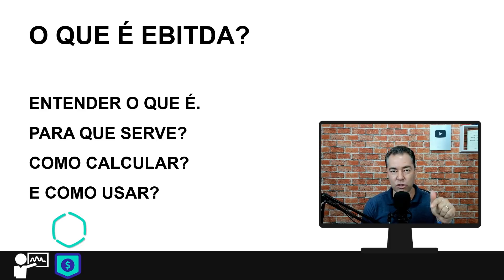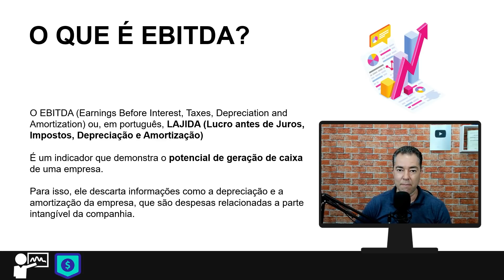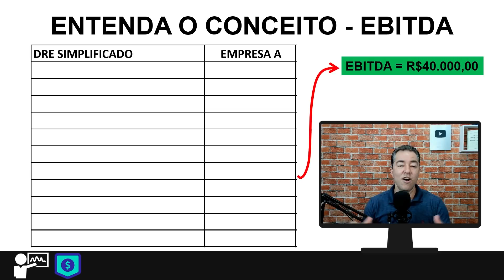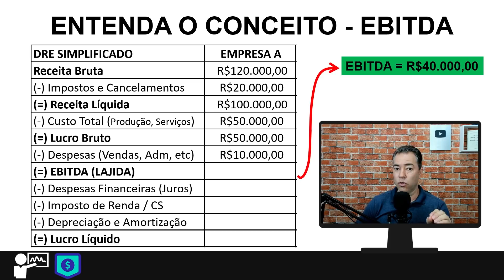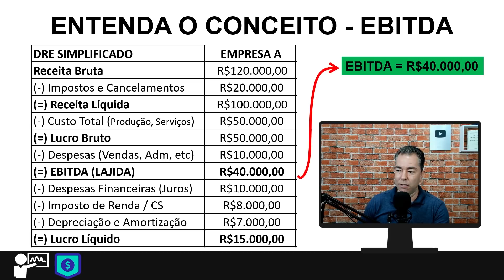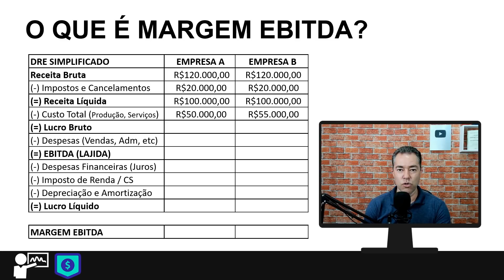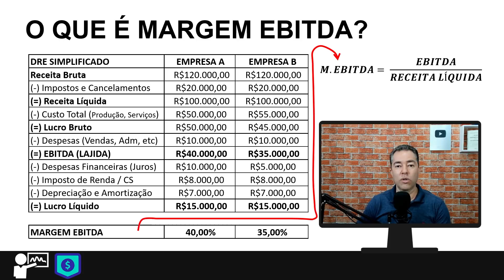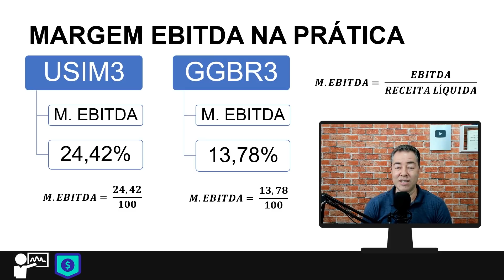Se vai investir em ações, precisa saber o que é EBITDA. Excelência no Bolso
O que é EBITDA e como usar em seus investimentos de ações. Nesta aula você vai aprender:
Como calcular;
Como usar o EBITDA.

📕Indicação de livro: O Mais Importante Para o Investidor

O EBITDA (Earnings Before Interest, Taxes, Depreciation and Amortization) ou, em português, LAJIDA (Lucro antes de Juros, Impostos, Depreciação e Amortização)
É um indicador que demonstra o potencial de geração de caixa de uma empresa.

📘 Material gratuito

Regras para comentários no canal:
1. Se você deixa um comentário, concorda e permite que seu texto, nome e imagem do perfil, sejam usados para criar novos vídeos e postagem nas redes sociais @excelencianobolso com o Professor Anderson Gonçalves, sem nenhum custo;
2. Seus comentários serão moderados pelas regras do professor ou de acordo com o sistema automático do Youtube;
3. Os comentários e moderação são retroativos e se aplicam a todo o canal, em qualquer vídeo que tenha comentários públicos;
4. Se você excluir um comentário ou o perfil que utilizou para fazer um comentário, e o professor já tiver utilizado seu comentário em algum conteúdo de vídeo ou postagem, NÃO será possível excluir o vídeo;
5. Procure sempre deixar comentário de teor educacional, bem como dúvidas e sugestões, sem usar palavras inadequadas sobre a Educação Financeira e Investimentos. Se algum comentário ferir essa regra, o usuário poderá ser bloqueado do canal.